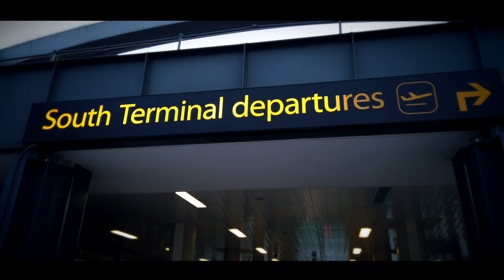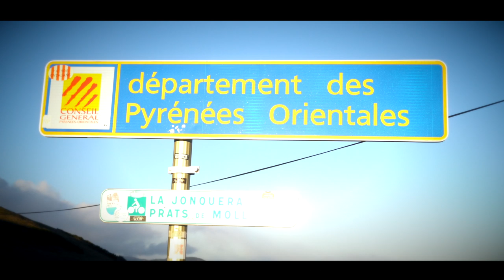Road Cycling Blog: To The Lighthouse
It looks like I am off on my travels again but where will they take me?

Wherever it is, the whole point of the trip is to do some cycling. I am meeting up with a couple called Chris and Vicky who specialise in creating cycling trips for all kinds of people with a wide variety of cycling ability and fitness.

This is great for me at the moment as I have not been paying as much attention to my fitness as perhaps I should have so I am a little nervous about embarking on a cycling trip abroad.

Chris assures me we won't be doing anything I can't handle so I am looking forward to trying out the exciting routes he has planned for my stay.